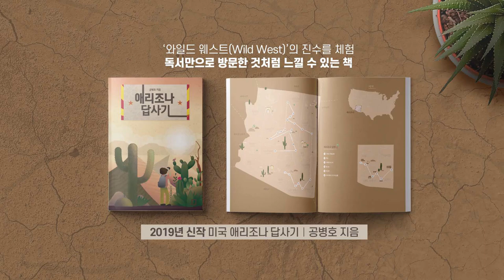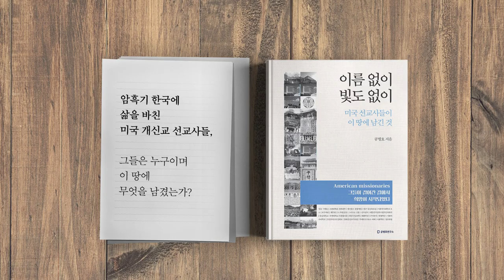조국 / 아버지의 의무 [공병호TV]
조국
아버지의 의무

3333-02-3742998 카카오은행 (예금주 : 공병호) / (텔레뱅킹 : 090 & 은행코드 : 90)